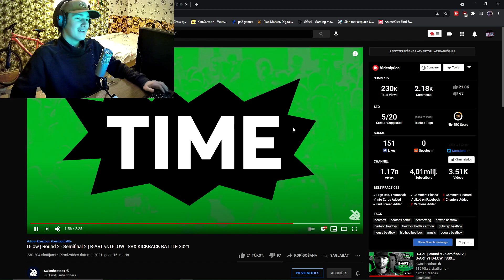D-LOW vs B-ART - SBX KICKBACK BATTLE 2021 - Reaction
In this video I am going to react to the craziest online beatbox battles of all time. In this battle it was agains't b-art and d-low, two amazing beatboxers which I really love. This battle was really close, I couldn't decide who won. I hope you enjoyed my reaction to d-low vs b-art sbx kickback battle 2021!